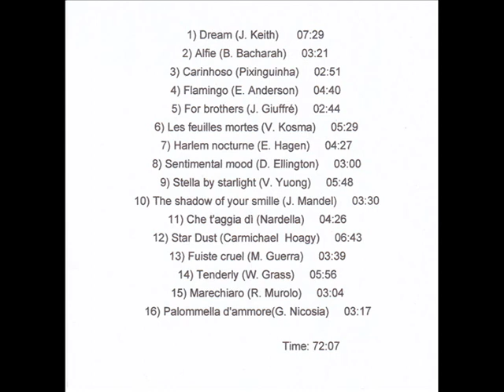9Stella By Starlight